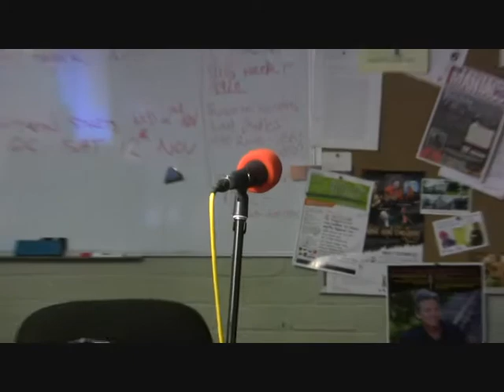The Hills Hoist Live Sessions presents Carol McCoy30-9-2011.wmv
Carol talks to Captin Emma and Jedi Jen about life , Gemco , the pirate theme Open Stage at Gemco Emerald in November and sings a protest song We who believe in Freedom.This is unaccumpanied.Then Carol is joined by Dave Stergo on keyboard For Summertime.I hope you enjoy it as much as we did on Radio 3MDR 97.1fm The Hills Hoist Live Sessions.